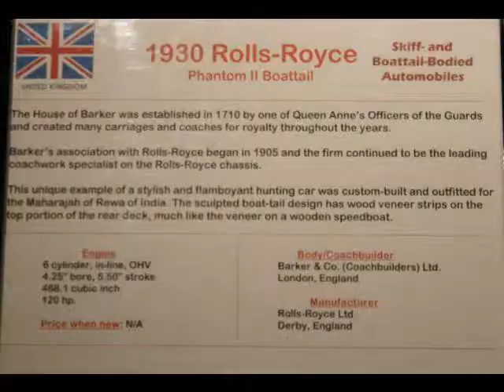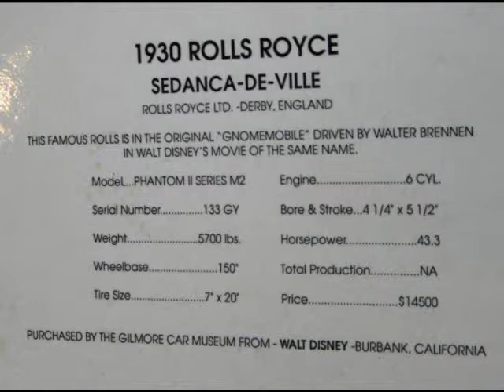Rubies Loaded With Goodies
Rubies- Loaded With Goodies/ Take It Easy, Casanova- District(301)_61. 5 different Rubies groups, this groups only recorded single.